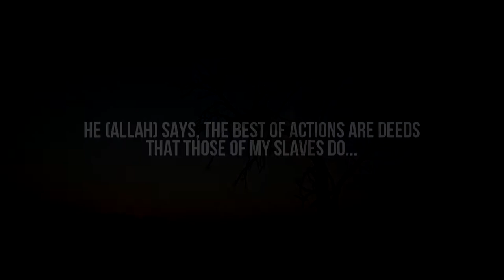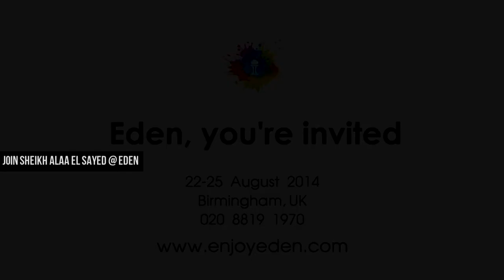Love From Allah Eden Sheikh Alaa El Sayed